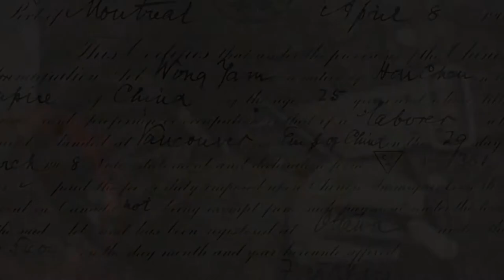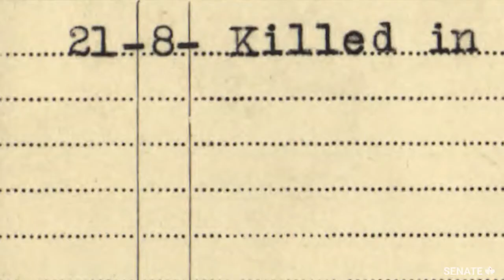Senator Yuen Pau Woo remembers Frederick Lee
Senator Yuen Pau Woo remembers Frederick Lee, a Chinese-Canadian soldier who fought and died in the First World War.